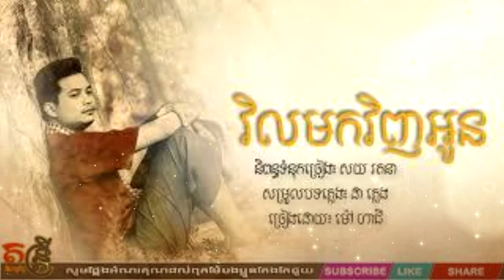បទថ្មី!! វិលមកវិញអូន-ច្រៀងដោយ៖ម៉ៅ ហាជី!​ Mao hachi new song 2018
បទថ្មី!! វិលមកវិញអូន-ច្រៀង៖ម៉ៅ ហាជី!​ Mao hachi new song 2018.